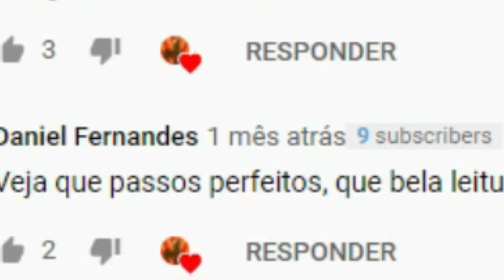REI DO KUDURO O PRINCIPE ANGOLANO KKKKKKKK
Ativei o seja membro do canal se poder ajudar ai pode assinar OBS: não é obrigatório .